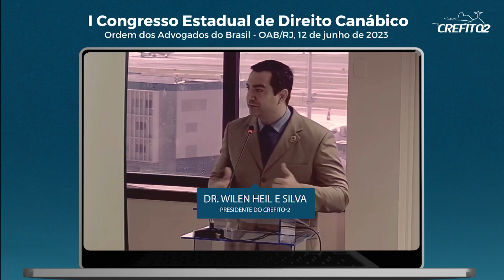Crefito-2 participa da abertura do I Congresso Estadual de Direito Canábico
Crefito-2 participa da abertura do I Congresso Estadual de Direito Canábico, realizado pela Ordem dos Advogados do Brasil - OAB/RJ (12 e 13 de junho de 2023), com a presença do Presidente da Autarquia, Dr. Wilen Heil e Silva; do Dr. Clailson Farias, Coordenador da Câmara Técnica Mista de Práticas Integrativas do Crefito-2; do Dr. Salustiano da Silva, membro da CT de Fisioterapia em Perícia e do Trabalho; além do Dr. Luiz Paulo Araújo Faria, advogado do Departamento Jurídico do Crefito-2.